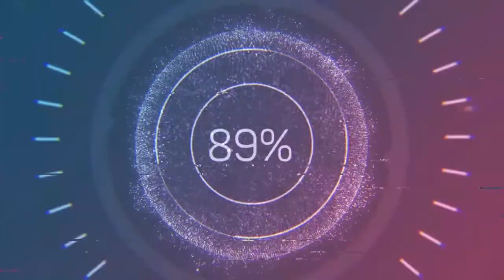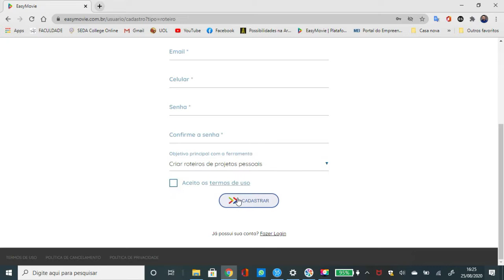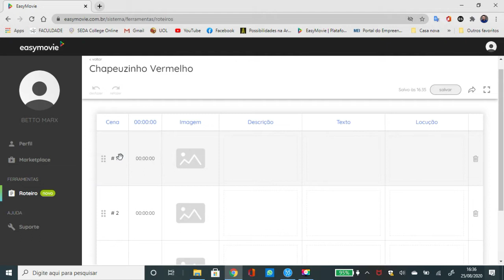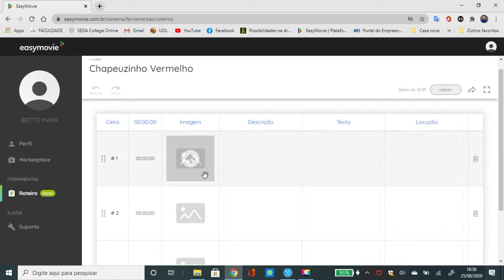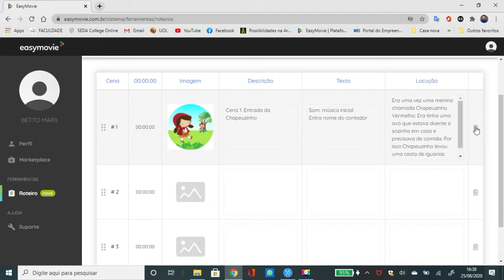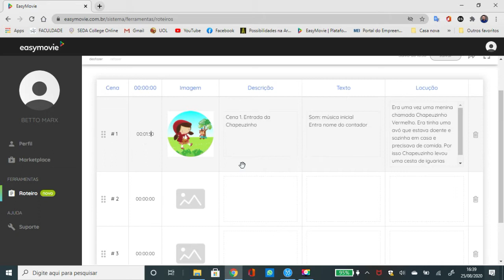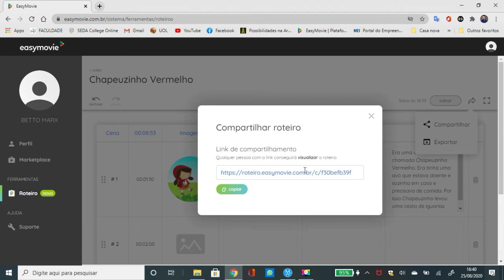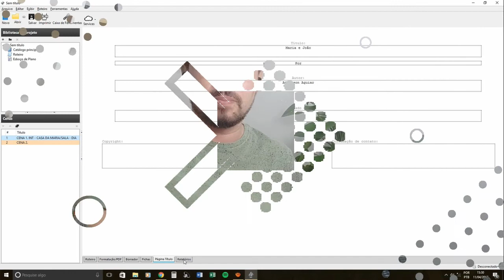Contação de Histórias: Roteiro para vídeo [Aula #2]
Aula 2: Roteiro para vídeo

O curso Cont@cão: histórias para a internet, do Sesc Rio Preto, visa instrumentalizar atores, contadores, mediadores, educadores e outros profissionais interessados em fazer seu trabalho online com melhor qualidade, entendendo enquadramento, cenário, iluminação, captação de áudio e muito mais, em módulos práticos e rápidos.

Quem ministra as aulas é Betto Marx, ator, manipulador de bonecos, contador de histórias e professor de artes.